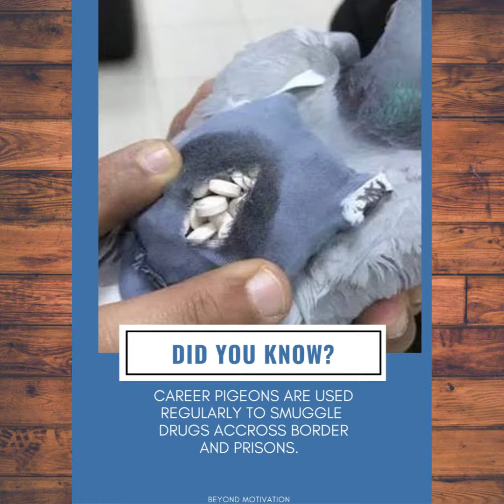Psychology Facts | Did You Know | Amazing | random | facts world | Funny Facts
Music